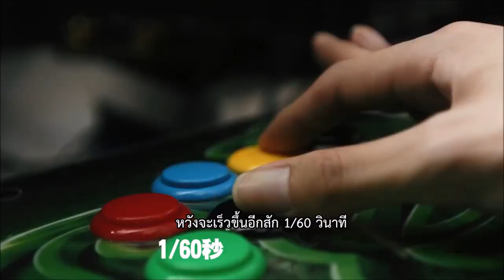Living The Game วิถีแห่งเกม (หนังตัวอย่างบรรยายไทย)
88 นาที / ไต้หวัน-ญี่ปุ่น / 2017 / กำกับ: ทาคาโอะ โกอัตสึ

ในโลกของเกมคอมพิวเตอร์ ผู้เล่นจำนวนมากหาเลี้ยงชีพได้ด้วยการแข่งขันในฐานะโปร โดยเฉพาะเกมยอดฮิตอย่าง STREET FIGHTER ที่นอกจากผู้เล่นจะมีทั้งเงินทองและชื่อเสียงแล้ว ยังได้รับการสนับสนุนอย่างเป็นทางการจากสปอนเซอร์รายใหญ่ตั้งแต่บริษัทอุปกรณ์ดิจิทัลไปยันเครื่องดื่มแบรนด์ดัง หนังติดตามชีวิตตลอดหนึ่งปีที่มีทั้งด้านรุ่งเรืองและดิ้นรนของโปรเกมเมอร์ระดับโลก 4 คนผู้เลือกเดินบนเส้นทางสายนี้